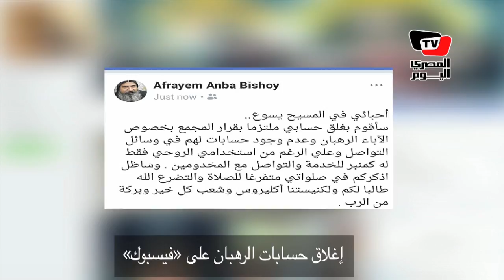12 قرارًا لـ«المجمع المقدس»: منع العلمانيين من الرسامات الرهبانية وغلق «فيسبوك»